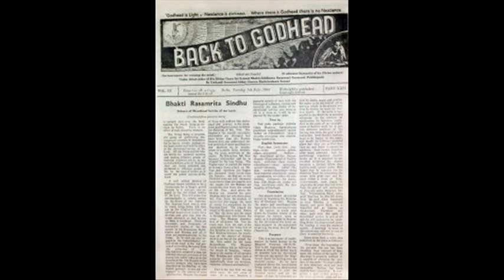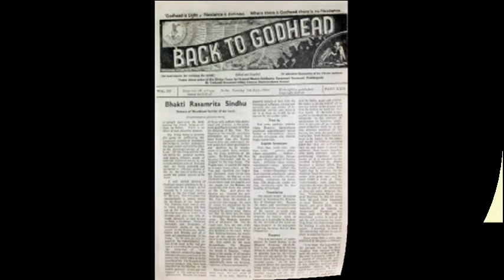BACK TO GODHEAD - Bhakti Rasamrita Sindhu 3 ENG